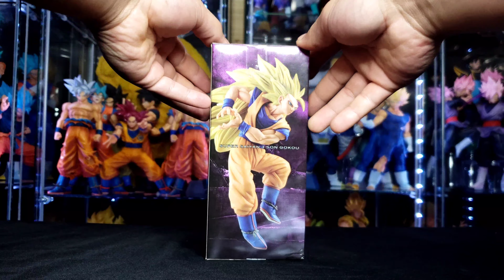SCultures Zoukei Tenkaichi Budoukai 6 SSJ3 Goku Unboxing/Comparison